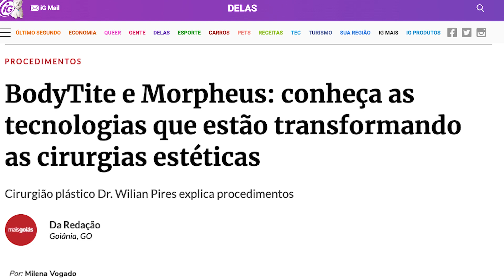Summit BodyTite e Morpheus8 2023 | Abertura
Desde 2020, estamos testemunhando a revolução dos procedimentos estéticos com o BodyTite. Sua tecnologia desafia o convencional e muda vidas, transformando sonhos em realidade. Mas o que já era bom, ficou ainda melhor.

Em 2022, nossa comunidade cresceu, e nós demos as boas-vindas a um novo integrante para continuar essa história de sucesso: o Morpheus8.

Desafiando o tempo, ele traz uma nova forma de rejuvenescimento. E juntos, eles têm transformado a autoestima de milhares de pessoas, conquistando resultados surpreendentes.

Nas mãos de médicos capacitados, essas tecnologias se tornam mais do que meros instrumentos; são as ferramentas que resgatam a confiança de seus pacientes, lembrando-os de que a jornada em direção à beleza e ao bem-estar pode ser verdadeiramente transformadora.

Sucessos internacionais, Morpheus8 e BodyTite já são mundialmente desejados. E graças ao seu comprometimento e ao apoio incansável da Skintec, se tornaram também um sucesso nacional, ajudando a elevar o padrão da medicina estética no Brasil.

Celebramos sua dedicação e te convidamos a continuar inspirando a revolução que une beleza e ciência: Transform X oferece uma nova possibilidade aos seus pacientes. Definição corporal não invasiva através de radiofrequência e estimulação eletromagnética.

E vem mais por aí! EmpowerRF e Define estão chegando para inovar o bem-estar feminino e definição facial.

A qualidade InMode e expertise Skintec que você já conhece e confia.

SUMMIT BODYTITE & MORPHEUS - Prepare-se para descobrir novas possibilidades.